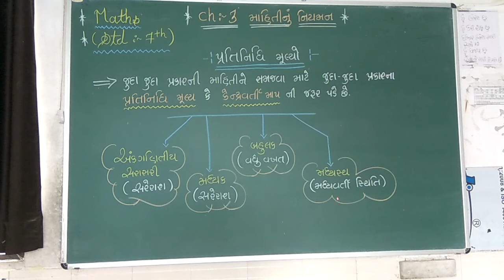ધોરણ - ૭ ગણિત ચેપ્ટર - ૩ પાર્ટ - ૫